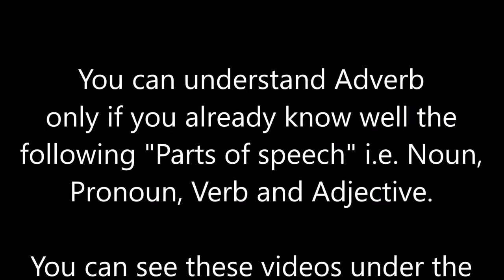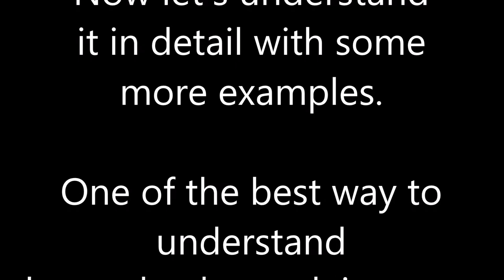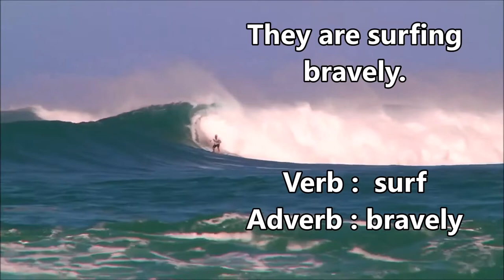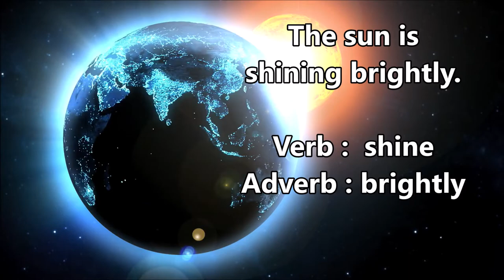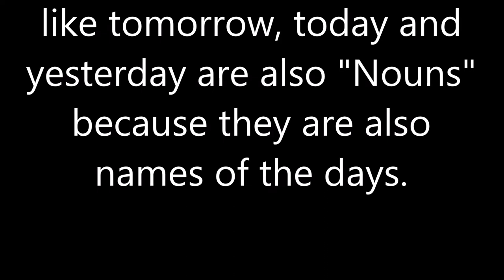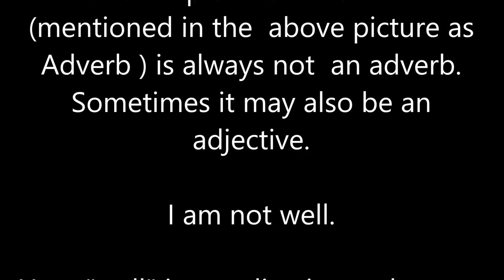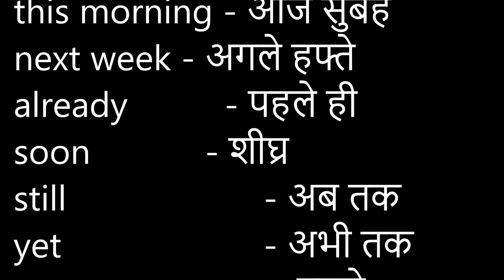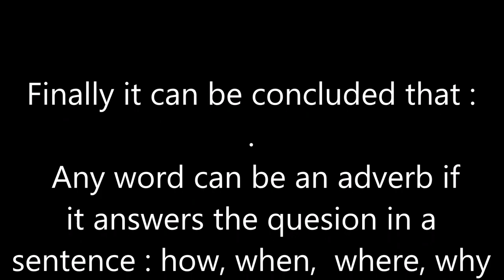Adverb - Parts of Speech - Types of Adverbs - Adverb Made Simple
In this video I have tried to explain the concept of Adverb in the most simplest way without going into the intricacies of grammar categories so that it is understandable to all. This attempt has been made to create general awareness about the concept of Adverb.

For school students it is advisable that they should read through their grammar books where it is expalined from academic point of view. They can see this video for general awareness.